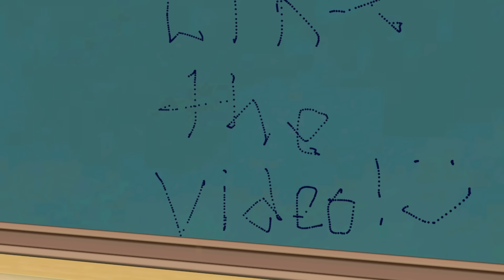Demon Slayer Academy Episode 4 (Demon Slayer VR)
DEMON SLAYER ACADEMY EPISODE 4 !

Hey what's up peeps, today's DEMON SLAYER VR video is another DEMON SLAYER ACADEMY EPISODE! The highly popular DEMON SLAYER video theme that you guys loved!

It has all of your Demon Slayer favorite characters such as, TANJIRO KAMADO , INOSUKE HASHIBIRA , ZENITSU AGATSUMA , NEZUKO KAMADO and MITSURI KANROJI ! Along with new characters, SABITO and MAKOMO !

I hope you peeps enjoy today's video and let me know what you would like to see in the next one!

Friends in the video:
@ianjoii (Tanjiro)
@Starzbarz (Makomo)